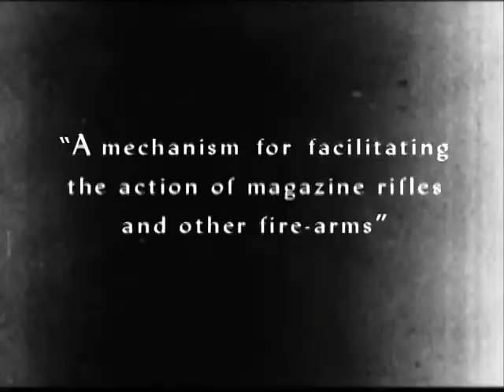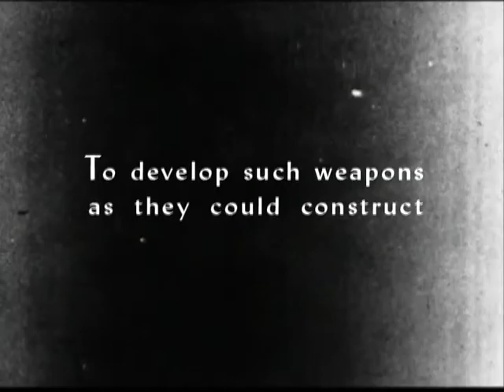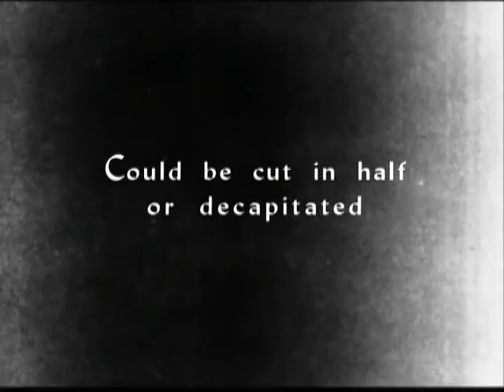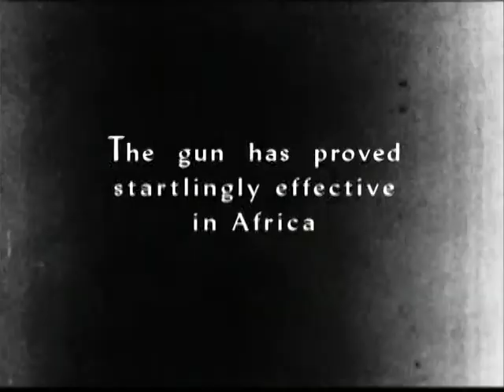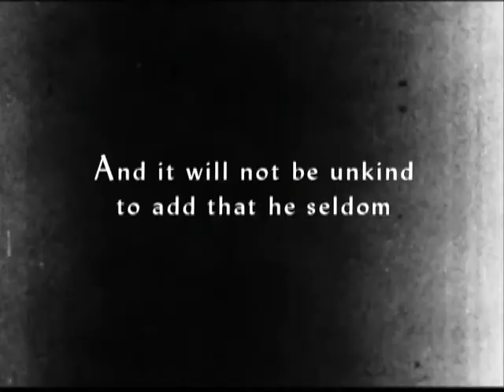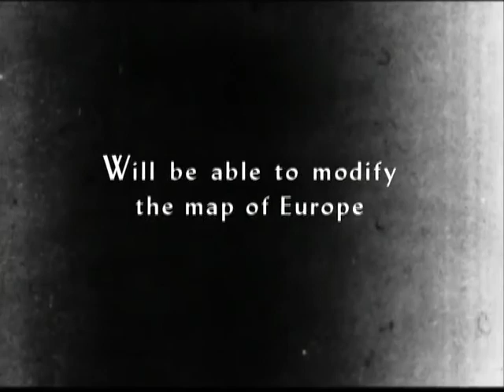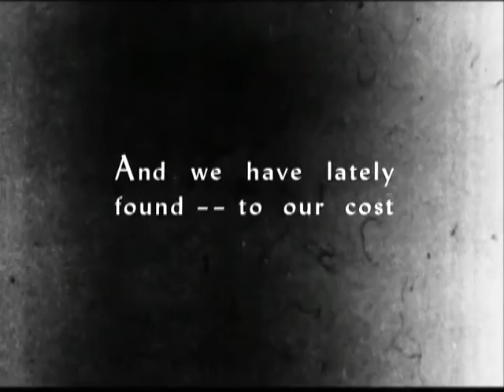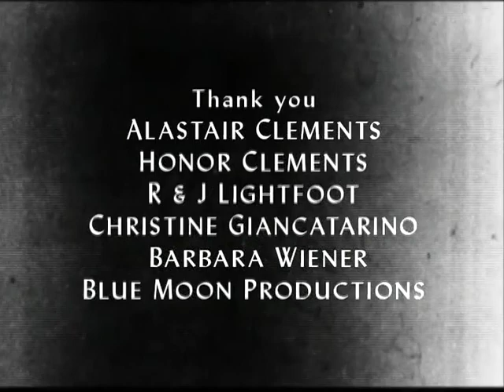Obituary - John Lightfoot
An experimental biography of Hiram Stevens Maxim, inventor of the automatic gun.